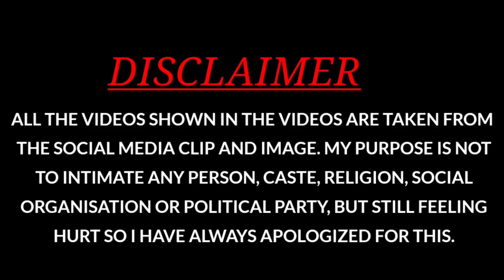Monkey funny moments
Monkey is an animal that gives us immense pleasure. And some funny moments of this monkey are in the video. We should protect wild animals and love them.